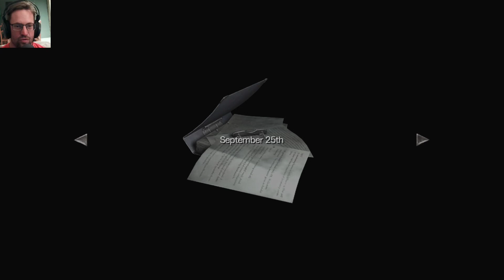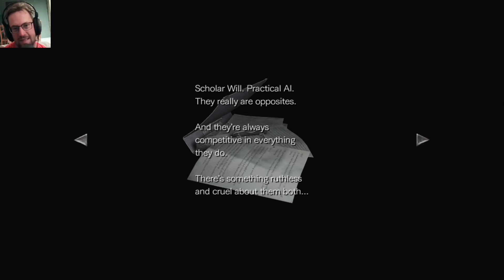RESIDENT EVIL 0 – 06: Krabbeliges Getier!